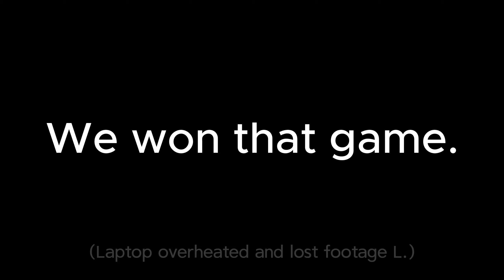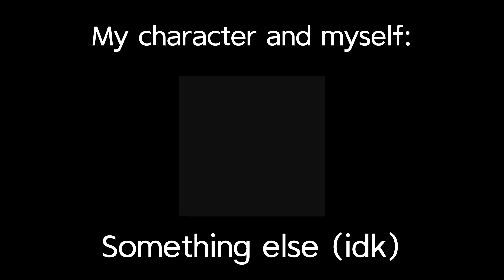Fortnite but it's sus.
Hello again. double upload?!?!?

Friends:
Mashaab: Red
Alex: Gold
Mashaal: Blue
Natasha: Pink
Bhavishya: Orange
Ibi: Black